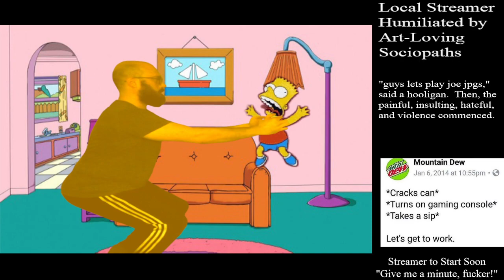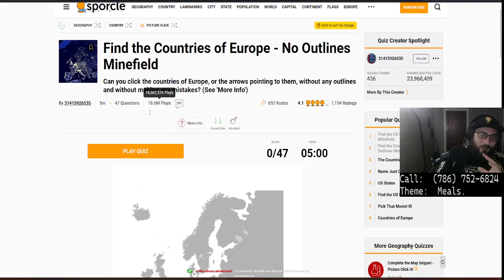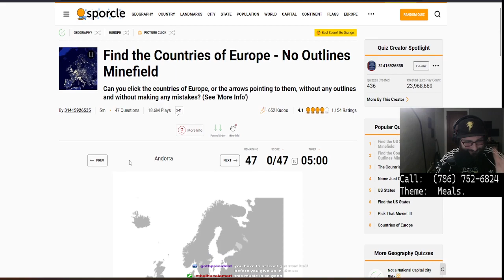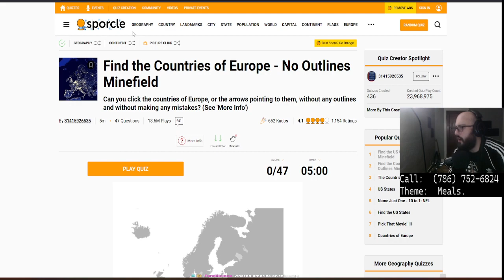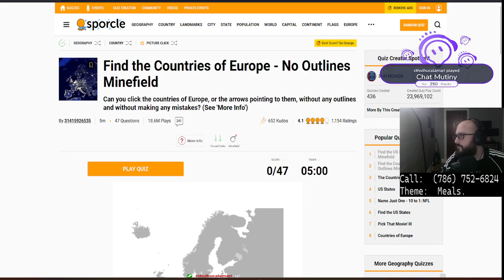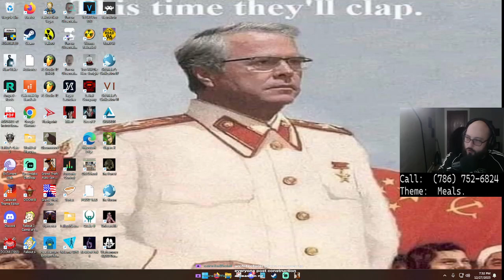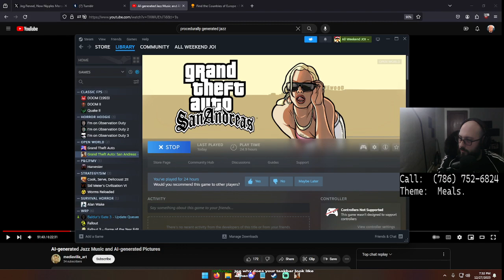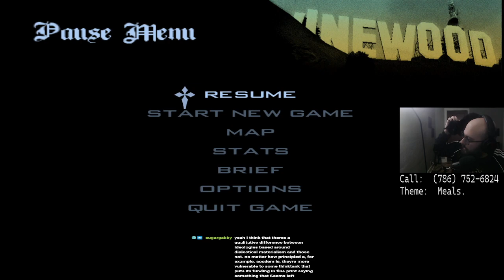Grand Theft Auto San Andreas, AI Jazz, Map guesser, and more!(part 11)